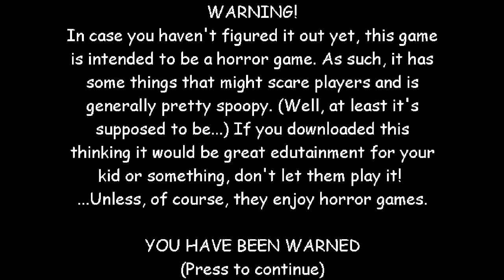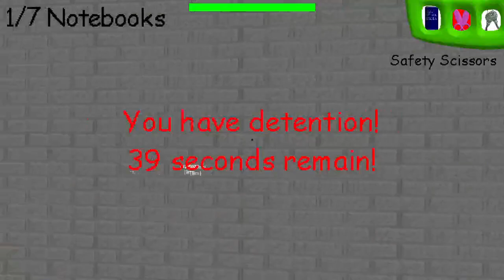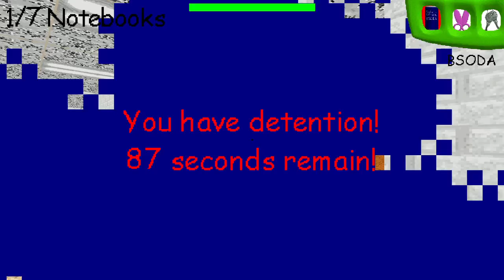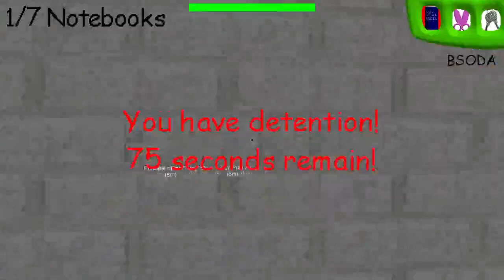baldi basic but escaping detention is allowed test 2